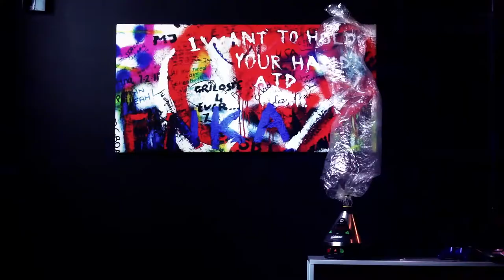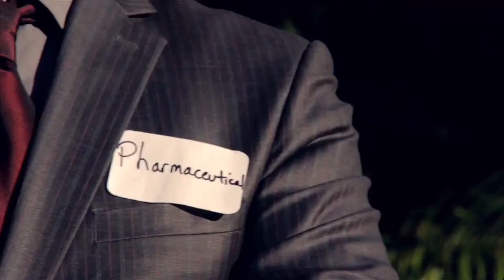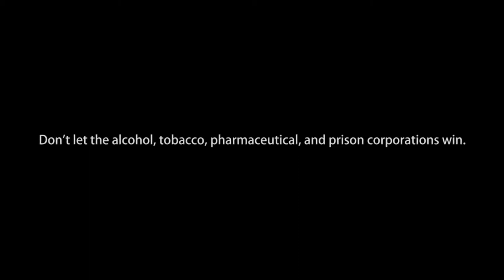Pot Shop - Macklemore Thrift Shop Parody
Lyrics:
Im gonna smoke some weed, only got 20 dollas in my pocket
Imma huntin, looking for a pot shop, this is fucking awesome!

Walk into my house like what up, i got some good pot
I'm just pumped up got some herb from the pot shop
Ice in my fridge it used to be frosty
My friends like "Damn, that's a stoned ass donkey!"
Rollin' in hella high, looking like it's fifa time
Dominating all my friends, as I eat some chili fries
Draped in a snuggie with my girl sitting next to me
Probably shouldn't have had a big gulp full of ice tea
PISS!
But shit it was 99 cents!

I be blazin and smokin it
Bout to go and get some munchie snacks, passing up on those cracker jacks
Reeces Pieces are where it's at, Gotta get me some soda pop
Cotton mouth has been creeping up
But can't remember where I put my keys,
Yeah, that's what's up.
Imma take your grandpa's ride, Imma take your grandpa's ride
No for real, ask your grandpa, Can I take his 65?
Deville Cruisin to my local Publix
Nothing better than rolling with 2 super fly chicks!
They had frozen burritos, I bought frozen burritos
I bought some Ben and Jerry's, then I bought some Cheetos
Hello, Hello, my main man Obama
A couple states have just reformed their laws on marijuana
Whatcha gonna do, send the feds there? Hell no!
The DEA's would be like "Ah, they got Volcano"

What you know about the science of marijuana?
What you know about people suffering from glaucoma?
They need it, they need it, it helps them with their condition
If don't believe me, then just ask some eye physicians
Thank your granddad for voting for that guy Richard
Nixon is the President who made the plant illegal
But science is now showing that its medicine for people
And the private sector's fighting to keep all of that illegal
Alcohol and Tobacco, Pharmaceutical, Prisons
I'll take those four major lobby groups and fight those motherfuckers
They making money day and night, all those motherfuckers
And bribing congress out of sight, all those motherfuckers
They be like, "Oh, it's immoral and unhealthy"
I'm like how many people are you making wealthy
Anti-marijuana lobbies are making all kinds of profits
And they don't want you to stop it cause of all the special interests
I call that getting tricked by the government, that law's hella old
So its time to update it, regulate it, and then get it under state control
Peep Game, look into my political telescope
Think it's going to stay like this forever, nah, it hella won't, nah, it hella won't.

Let's end the war on drugs, It's time to pull the plug
These special interest groups are nothing more than corporate thugs
Let's end the war on weed, the people have agreed.
These special interest groups have kept these laws with bribery

Imma smoke some weed, only got 20 dollas in my pocket